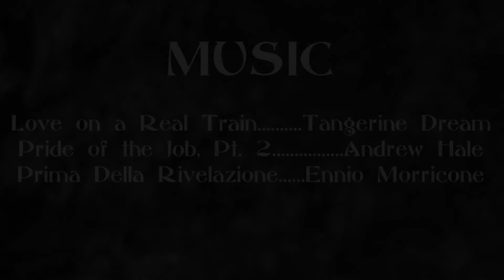Myce's Foot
With Gargo defeated Emma Myce is now on her feet looking for Snayke to finally to take down the organization once and for all!

Gargo (5/5)